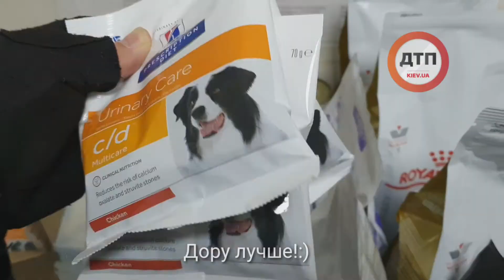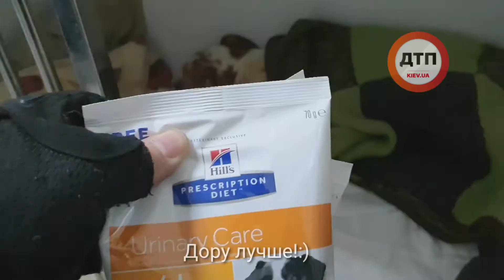В гостях у Дора: Три важные новости за последние 3 дня: 1. крови в моче стало значительно меньше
В гостях у Дора:
Три важные новости за последние 3 дня:
1. крови в моче стало значительно меньше
2. Стал больше сидеть чем лежать в боксе
3. на некоторых участках началось частичное восстановление шерсти. это пока только лёгкий пух но он говорит о том что многие луковицы не повреждены безвозвратно.
Ну и четвёртая новость:  за последние дни он все чаще стал самостоятельно выходить из бокса и гулять
Помочь
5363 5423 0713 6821 Антонов ВВ приват
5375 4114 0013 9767 Антонов ВВ моно
Дор

А вчера  к Дору ездили два класса:)
Чувствует себя хорошо, крови в моче меньше, тестируем корма, пока хорошо идут уринари Хилс и уринари Роял сухой
Мокрый не ест. "Добрый день, Влад. Были сегодня у Дора. Привезли покушать,  полечится (доктор сказал, что нужен Канефрон),и чем тепленько укрыться. Оставили денег на счет (1500). Дор отнесся к нам благодушно,  даже позировал 😀. И даже показал как он уже замечательно ходит 🙂.
Спасибо Вам за то,  что учите добру.
Рады были помочь 9-Б и 7-А класс школа #84"